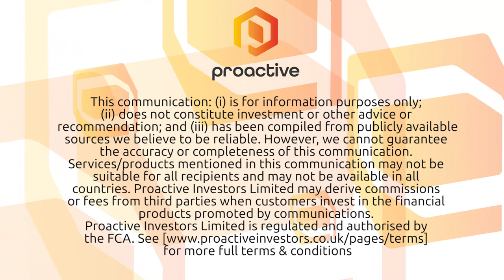Tower Resources CEO updates on Cameroon farm-out and £500k fundraise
Tower Resources PLC's (LON:TRP) Jeremy Asher speaks to Proactive London's Andrew Scott soon after announcing they've raised £500,000 to provide working capital while waiting for a farm-out agreement for its Thali block in Cameroon to complete.

Asher also talks to the recent health scare and how he feels they're well positioned to ride out any uncertainty as well as this morning's dramatic fall in the oil price.